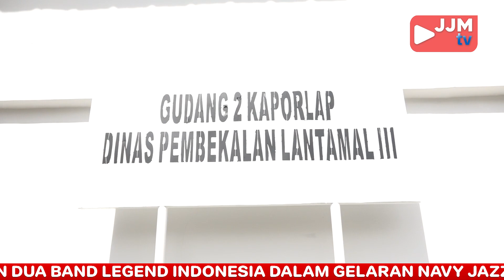Breaking News - KASAL MERESMIKAN BERBAGAI MACAM SARANA DAN PRASARANA DI KOMPLEK TNI AL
Follow & Mention Twitter kami:
Like & Follow Facebook:
Dispen AL / FP : TNI ANGKATAN LAUT